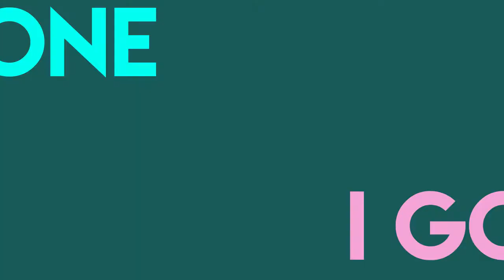Overwhelming - Jon Bellion